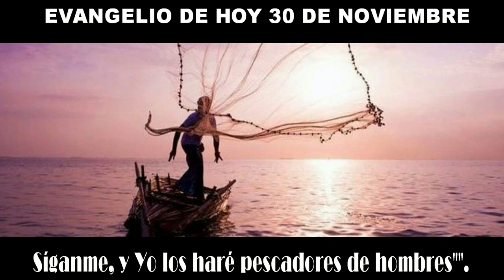EVANGELIO DE HOY 30 nov HD